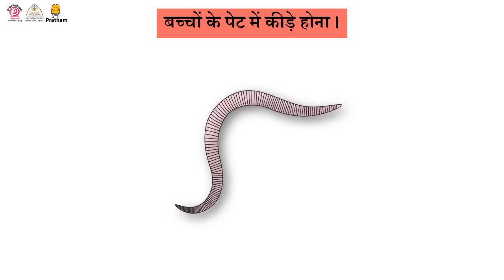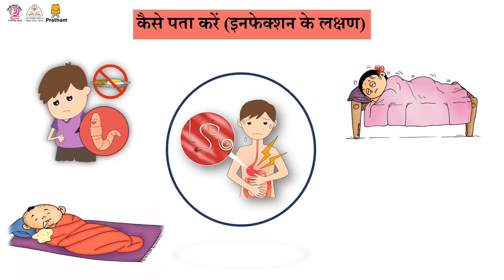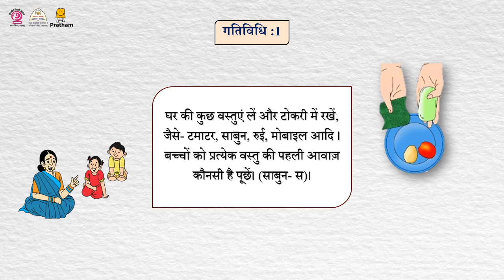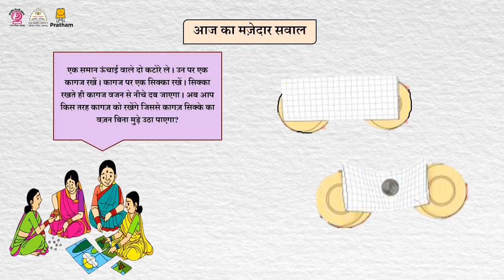आठवडा 5 - हिंदी भाषिक आयडिया व्हिडियो